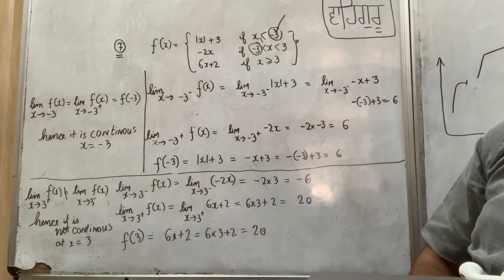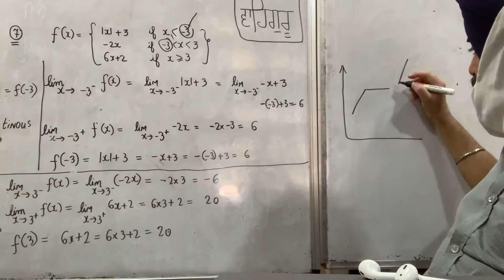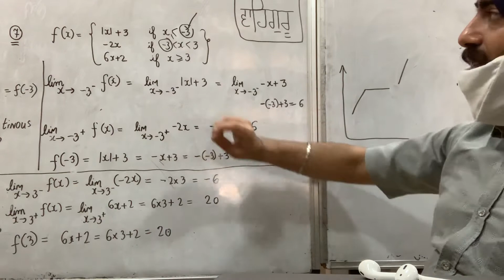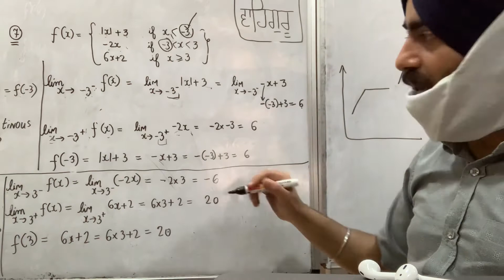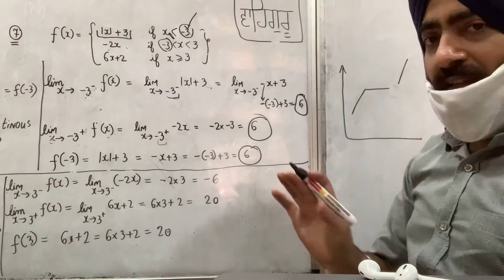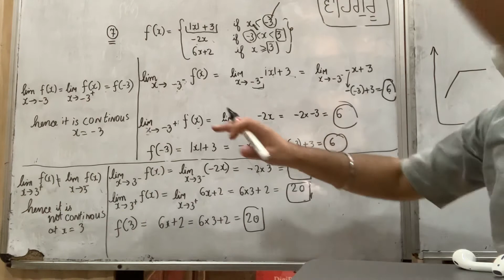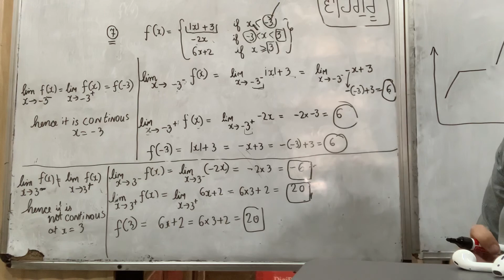Ex 5.1 Contnuity And Differntiability…